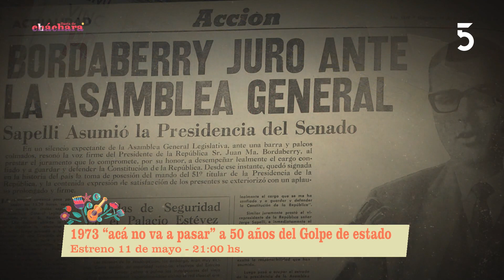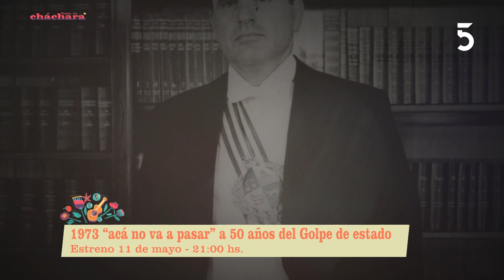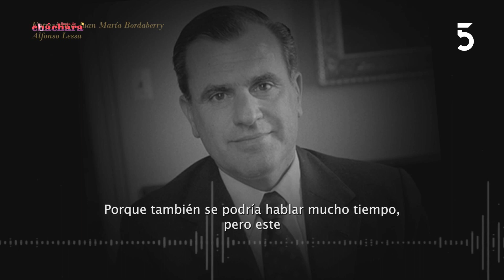Alfonso Lessa - Periodista, presenta 1973 “acá no va a pasar” ... | Basta de Cháchara | 09-05-2022